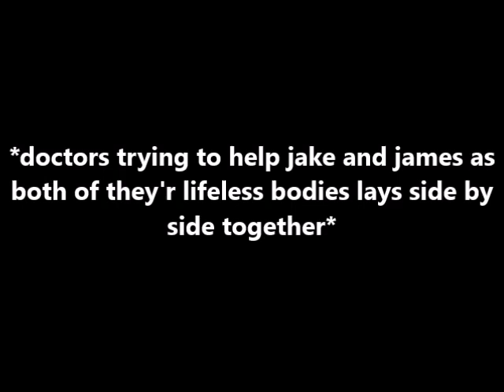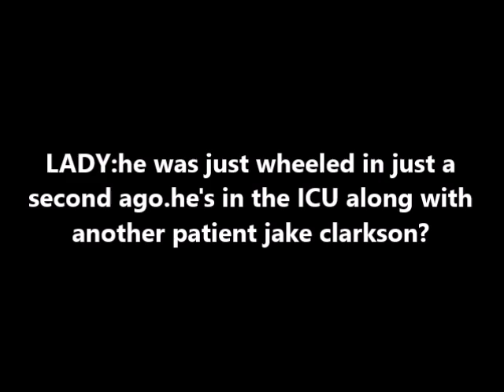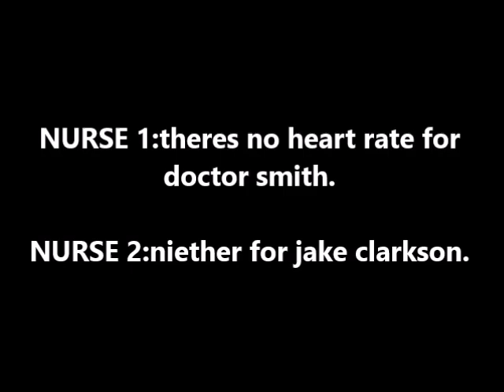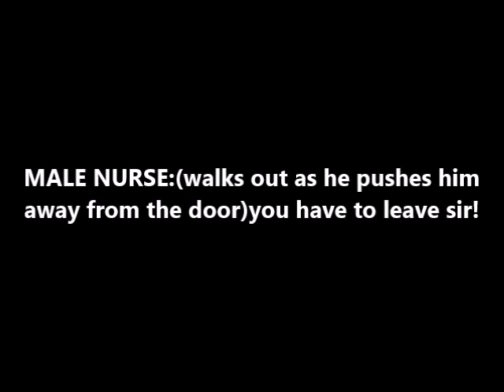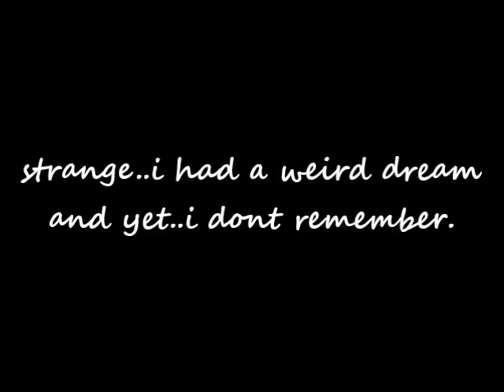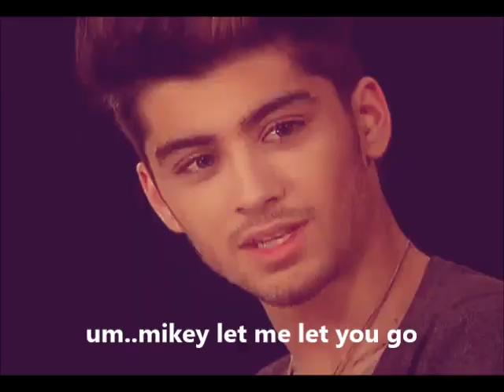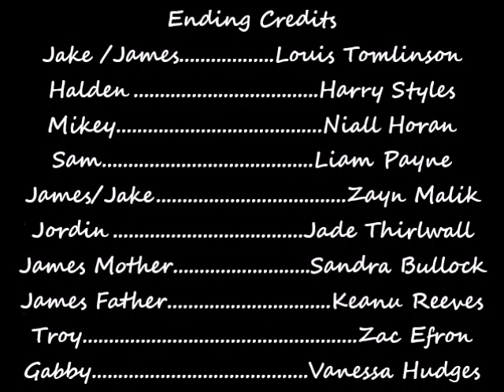The Swap:{LarryStylinson} Season 3x8 "No longer A Choice" (Series Finale)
hey guys so listen even though this is the last episode for this series,i am now making the epilogue for this story.i cant tell you much of whats gonna happen but you will see for yourself either next friday when i post it or this sunday it depends

if you want to see the epilogue please leave me 15 comments